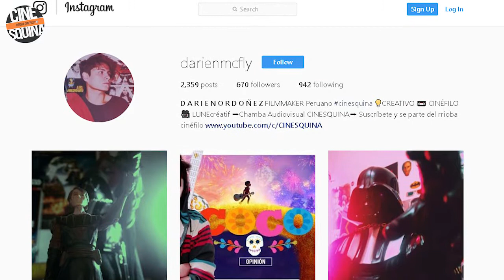¿Qué pelas espero este 2018?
Sa´gente cinéfila!!! Hoy te comparto las pelas con las que ando hypeado este 2018 , seguro hay varias que coincidimos en esta lista, este año pinta de buenas pelas.
FELIZ AÑO PADAWAN CINÉFILO !!!

ENERO--- 0:30  / 1:12
FEBRERO--- 1:37
ABRIL--- 2:06 / 2:41 / 3:06
MAYO--- 6:29 / 3:57
JUNIO--- 4:26
JULIO --- 4:46
OCTUBRE --- 5:18

Video producido por : Lunecréatif